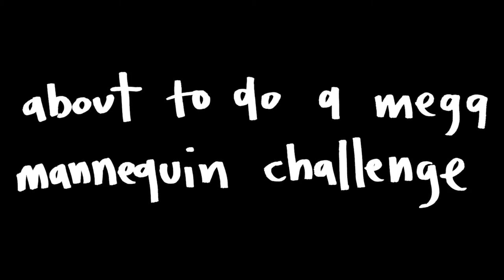1000 person mannequin challenge - Carols in the Shire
Funnest day this week as we hosted Carols in the Shire with special guests Anja Nissen -Winner of 'The Voice' Australia, and Sam Moran from Nick Jnr. Mannequin challenges, Bleeding noses, and a whole bunch of Christmas cheer!

Hey, its Timothy Biasetto here from Cronulla beach in Sydney Australia. Every Monday i upload a new vlog sharing some of my passions with the world. Join the adventure as i surf, dive, travel, paint, speak, lead, and skate, my days away with my wife Malani and our friends.